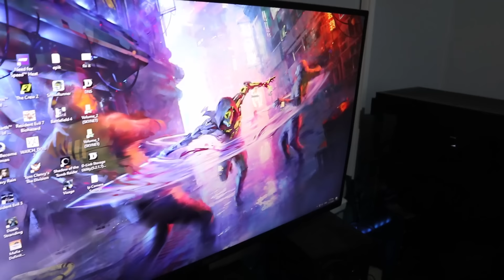Quarantine Vlog No.3: Μένουμε Σπίτι | Έπεσε Ξύλο ft Νικολής ❎ Τεμπελιάσαμε Σημερα!!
Open Here...!!

Καλώς ήρθατε σε ένα ακόμα βιντεακι μου!! Στο σημερινό Quarantine Vlog τεμπελιαζουμε..και παίζουμε ξύλο με το Νίκο..!! Πλάκα κάνω!! Δεν τον εδειρα..😂😂 Είναι καλά..!! Όπως καταλαβαίνετε δεν είχαμε και πολλά να κάνουμε οπότε υπήρξε πολύ Μπλα μπλα..!! Θα υπάρξουν κ τέτοιες μέρες.. Ελπίζω να σας άρεσε και ν διασκεδάσετε..!! Φιλιά πολλά τα λέμε στο επόμενο!!!
Έρχονται νέα πολύ ωραία βλογκ, αλλά και βίντεο με περιεχόμενο που δεν θα πιστεύετε!
Χαχααχα! 😂💓😘

📸 Φακός : EF-M 15-45mm f/3.5-6.3 IS STM